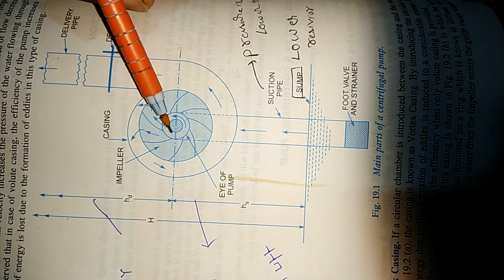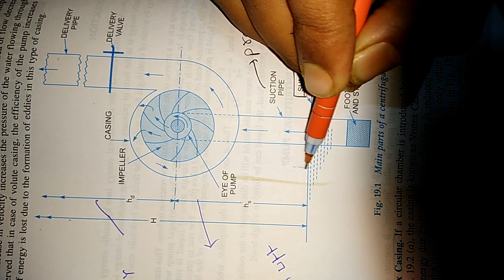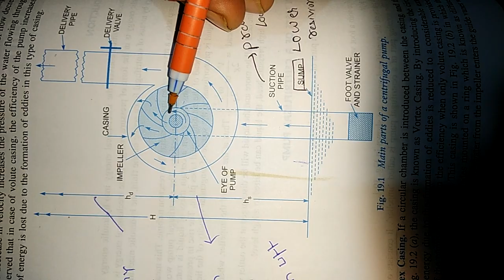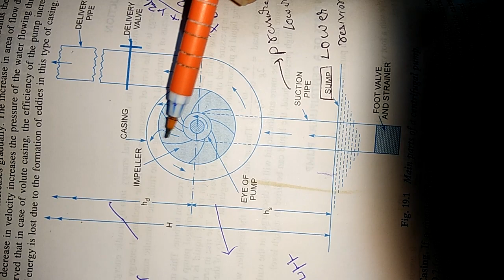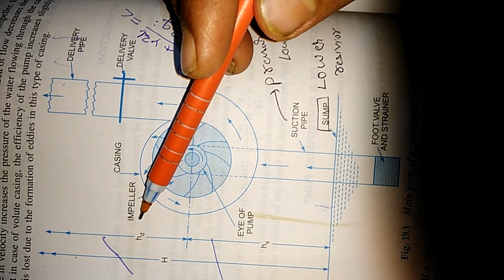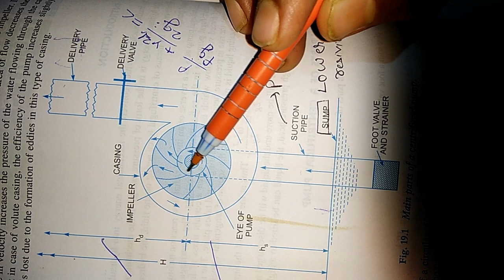Centrifugal pum in hindi